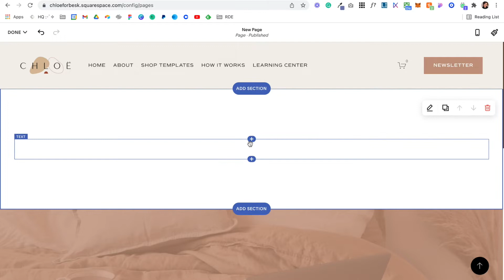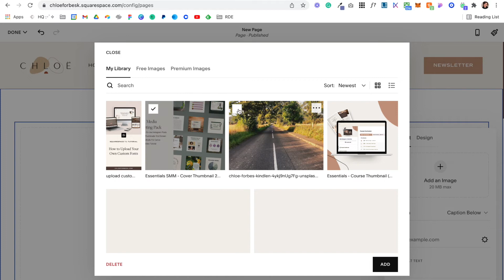Delete Photos from your Squarespace Site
In this video, we'll look at how you can delete photos and media from your Squarespace website. It's not an ideal solution but it is an option.

This is a question from YouTube so I want to say a special thank you to Hrvoje for asking it. I'm here to help!

~ Chloë

Hi, I’m Chloë. I show you how to build a beautiful and profitable website, the easy way, with Squarespace. I believe you can make things simple and significant.

(IF YOU GOT THIS FAR AND SEE THIS, COMMENT "🍎" 😉 )